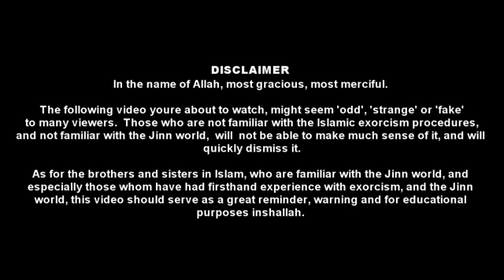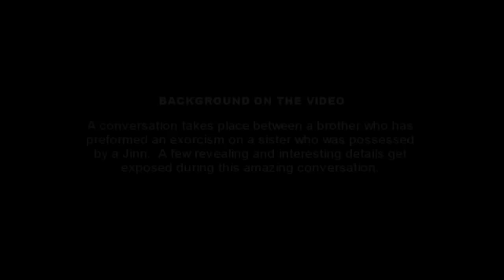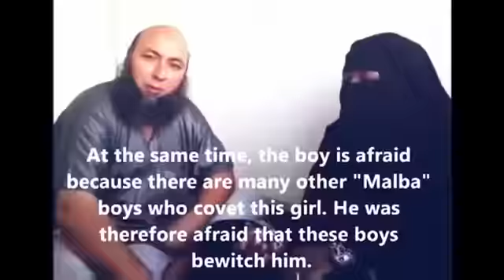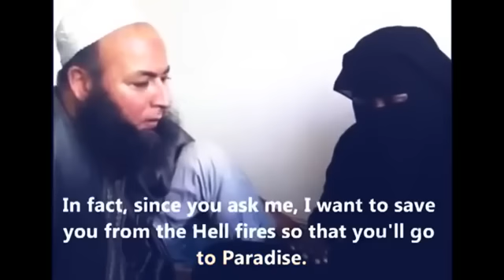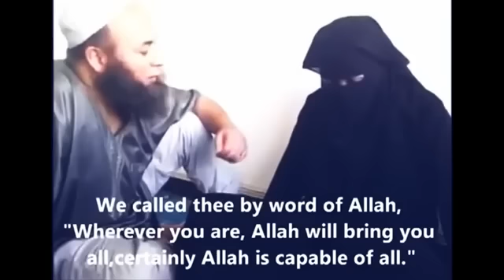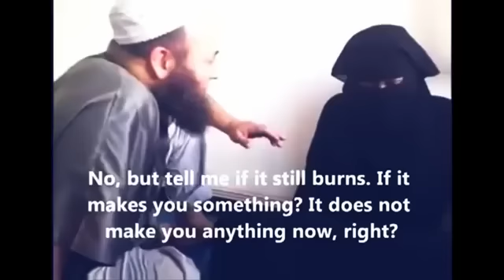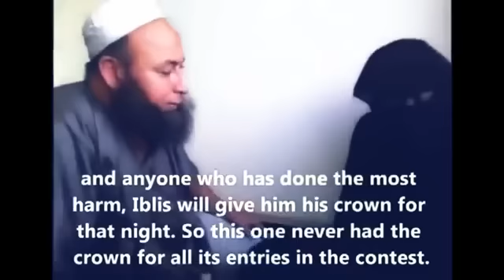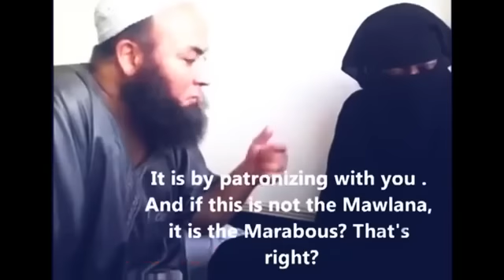iblis and dajjal secret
iblis also god creation. iblis in category of jinns.made by fire.he disobey god and had vows will mislead adam's son till the end of days.

by rank

1. iblis
2. dajjal(known as the coming son of iblis.some said he already exist and among us today.its just a matter of time he will revealed himself and declare as god.some also said he also known as antichrist.he will face imam mahdi and jesus.)
3..ifrit( iblis assistant. king solomon used to have power given by god in controlling ifrit)
4. syaitan or satans.(an army responsible in whispering and entering human mind and body.they can enter and walk inside our vein, heart and mind)
5. ghost ( responsible to frighten peoples)

wallahuallam.